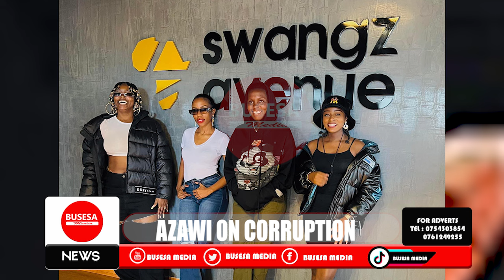REASONS WHY AZAWI IS ATTACKING FELLOW ARTISTS ABOUT CORRUPTION AND BEING SILENT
REASONS WHY AZAWI IS ATTACKING FELLOW ARTIST ABOUT CORRUPTION AND BEING SILENT